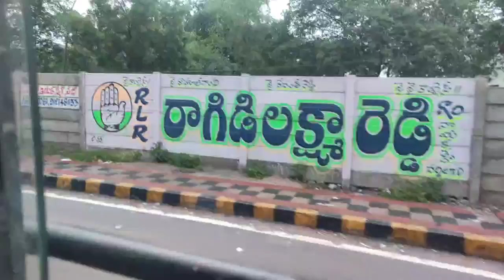uppal stadium at full rain